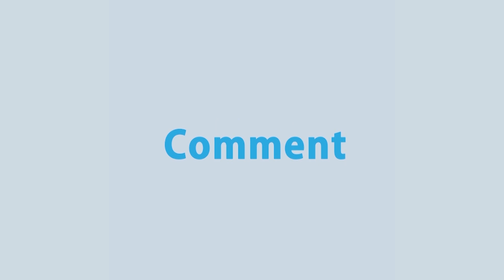করোনাভাইরাসের অতি সংক্রামক ধরন ডেল্টার প্রভাবে যুক্তরাষ্ট্রে করোনা পরিস্থিতির অবনতি হচ্ছে | Rtv News